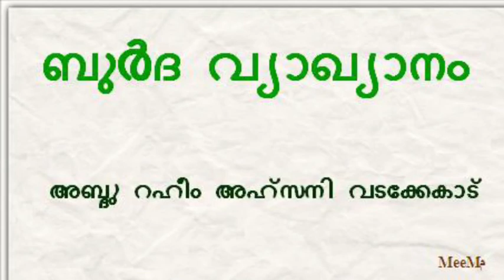February 25, 2016